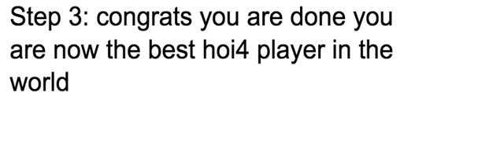Best hoi4 guide 10/10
this hoi4 guide will teach you how to play the game and be the best hoi4 player